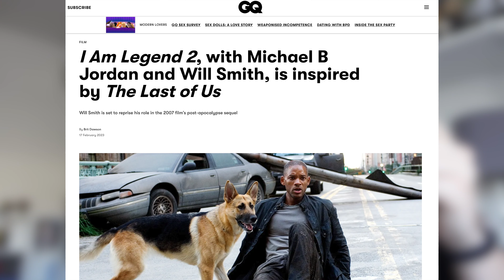I Am Legend (2007) | REVISITED!